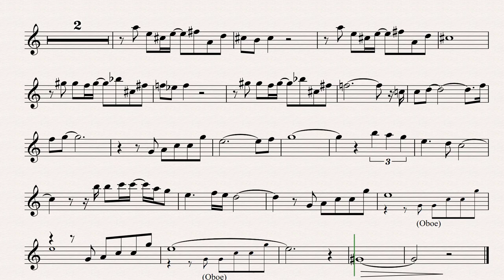We've Only Just Begun (The Carpenters) Tenor Sax Backing Track and Sheet Music